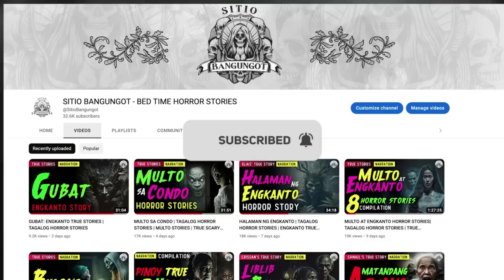ARBOR (TONET'S STORY) : TRUE HORROR STORY | TAGALOG HORROR STORIES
ARBOR (TONET'S STORY) : TRUE HORROR STORY | TAGALOG HORROR STORIES. Ang Kwentong Takipsilim ay dadalhin kayo sa mundo ng katatakutan at kababalaghan. True stories tagalog horror at tagalog fiction. Sitio Bangungot / Kwentong Takipsilim.